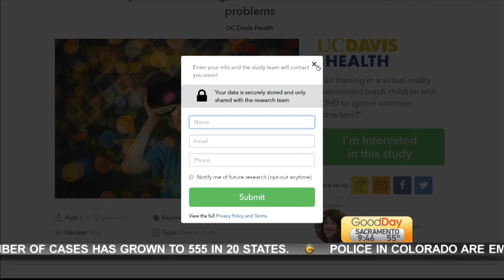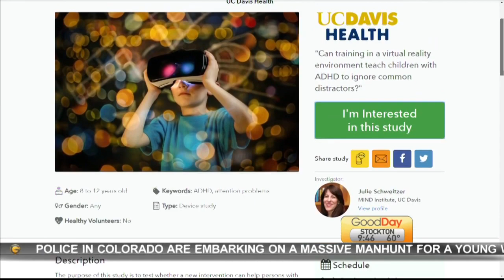VR for ADHD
Cambi Brown is seeing how virtual reality can be used to help kids focus in a learning environment.